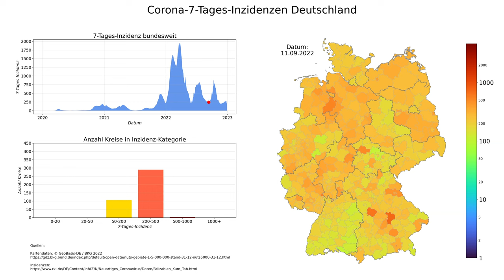Corona 7-Tages-Inzidenzen Deutschland (Stand 29.12.2022), animierte Karte im zeitlichen Verlauf